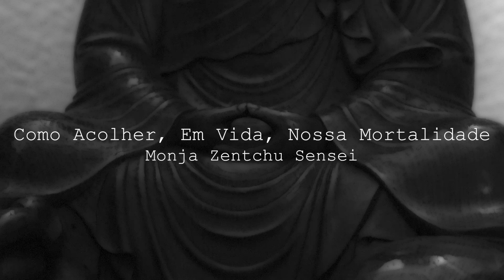Como Acolher, Em Vida, Nossa Mortalidade - Monja Zentchu Sensei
Trecho da palestra da Monja Zentchu Sensei, ocorrida em 30/08/2018, na Comunidade Zen Budista ZendoBrasil. Sintam-se a vontade para deixar perguntas nos comentários que Zentchu Sensei irá responder no próximo vídeo.

As palestras acontecem as quintas-feiras, as 20 horas, e todos são bem-vindos. Para mais informações: